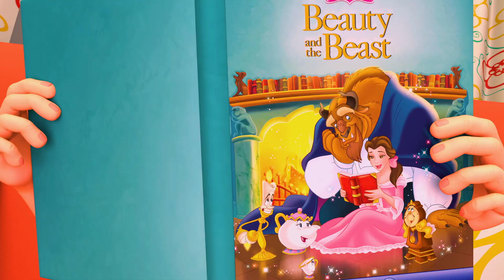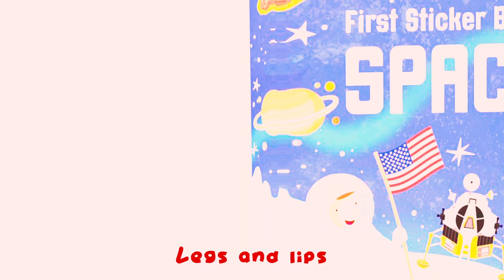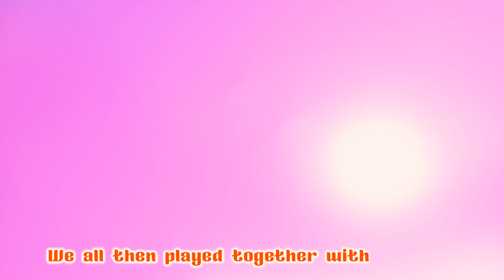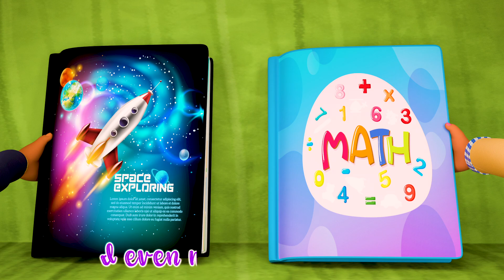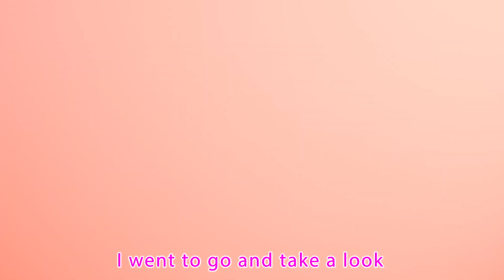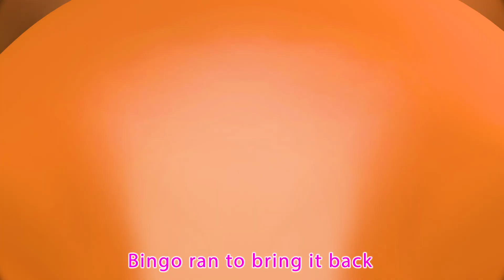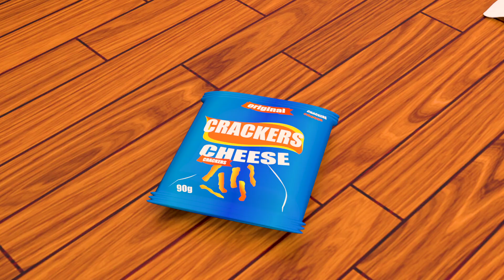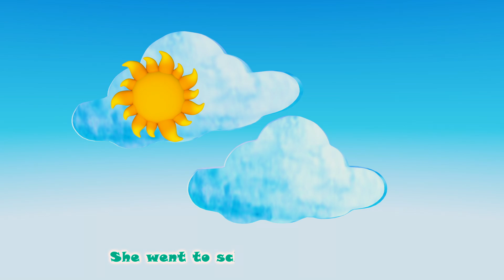Happy Birthday Song 🎂 , Wheels on the Bus , BINGO | Super Luca School Theather Nursery Rhymes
🎶Lyrics🎶:

 Happy Birthday
 Happy Birthday

Happy Birthday
Happy Birthday

Happy Birthday
Happy Birthday

Happy Birthday
Happy Birthday

Welcome to Super Luca School Theater, Kids & Baby Songs!

Animations by: Super Luca School Theater Studio